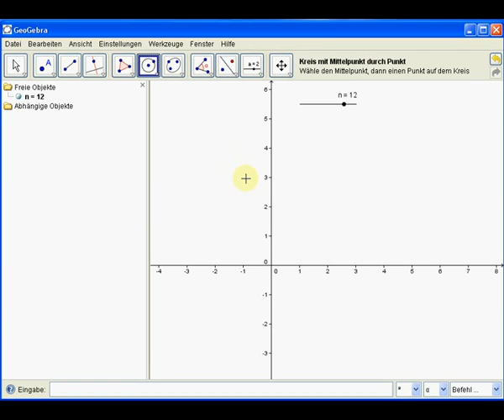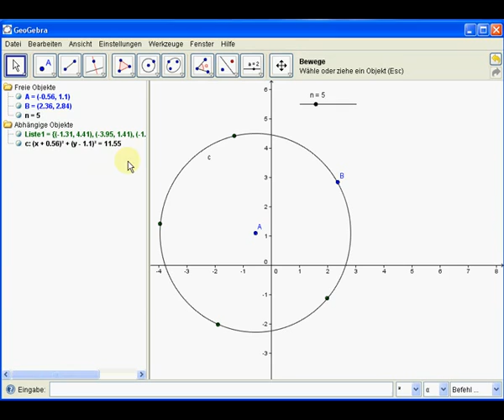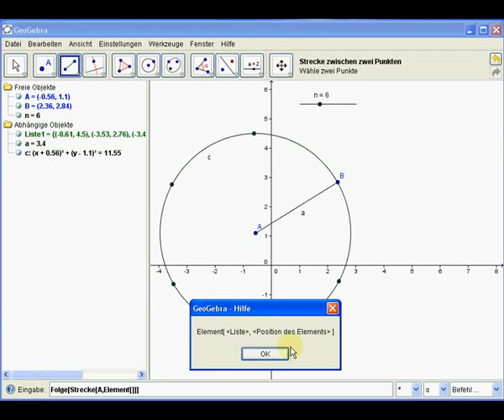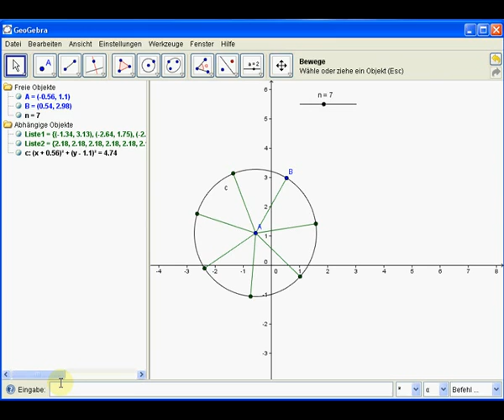Folgen (4)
In diesem Tutorial wird nun gezeigt, wie man eine Kreisfläche in n gleich große Teile aufteilen kann.
Dazu benötigt man zweimal den Folgenbefehl. Zuerst um die Teilungspunkte auf dem Kreis zu erzeugen und ein zweites Mal, um